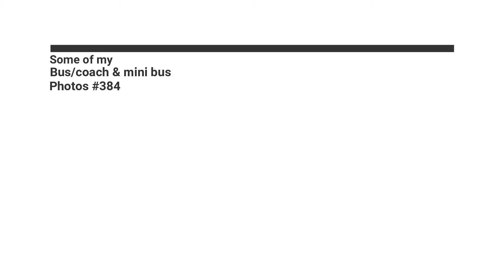Some of my Bus/Coach & mini bus Photos #379